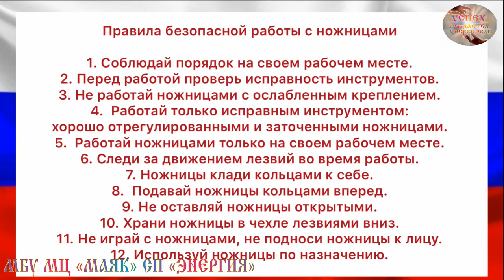МАСТЕР КЛАСС ФЛАГ РОССИИ+2020